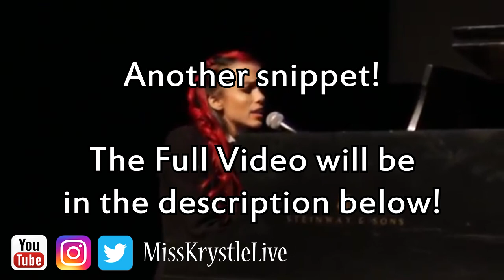STORYTIME !! My Experience Being an Extra in a Miss Krystle Music Video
Hey guys! I just wanted to talk about what it was like and what I went through being an Extra in a Music Video!

Edited by Eternia Media
Behind the Scenes DP: Nick Ruggiero
Behind the Scenes DP: Steve Schulak

Director: Jeremy Tremp
Director: Scott Conditt
DP: Jeremy Tremp
Producer: Jenn Gee
Producer: Sarah Barrick
Creative Director: Miss Krystle
Creative Director: Anthony Orko
G&E: Ruben Nino Behind the Scenes: Nick Ruggiero
Behind the Scenes: Steve Schulak
Legal: Tim Collier
MUA: Dania Blanco
Hair: Angel Martinez
Silver Face: Jason Hinkle
Minion 1: Kyris Kat
Minion 2: KidOfMischief